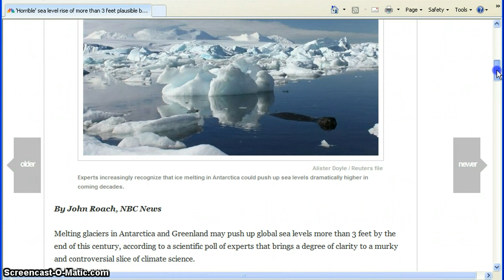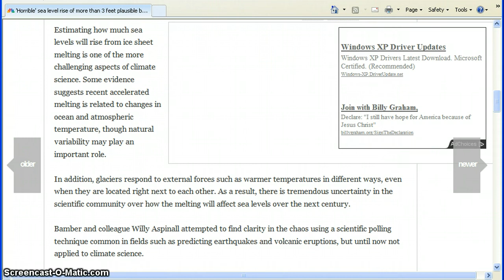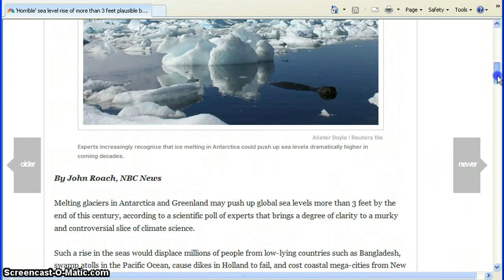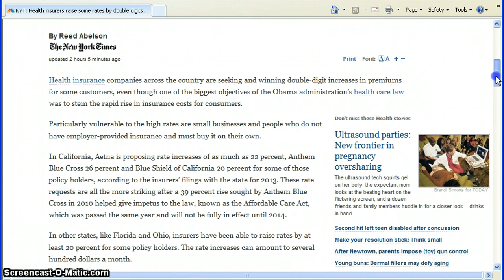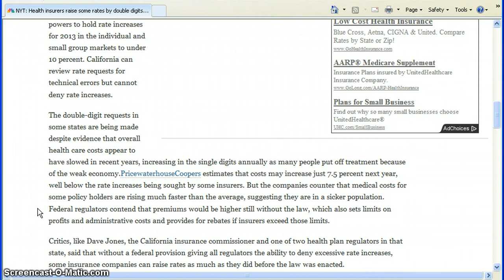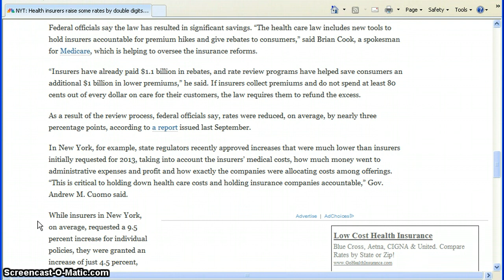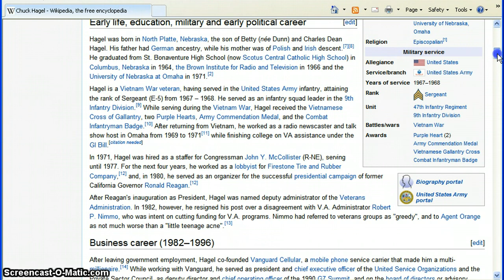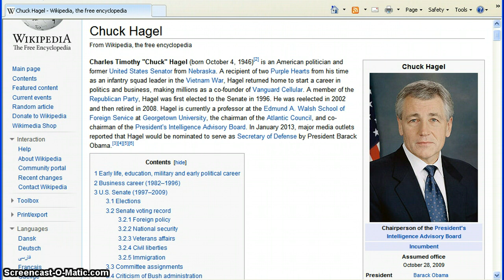Sea Level...Health Insurance...Chuck Hagel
Recent article on the melting ice which fuels the debate on global warming.A recent article on how health care premiums are rising.Didn't king Obama say they would decrease with Obamacare?Last but not least a quick look at nominee for secratary of defense Chuck Hagel.